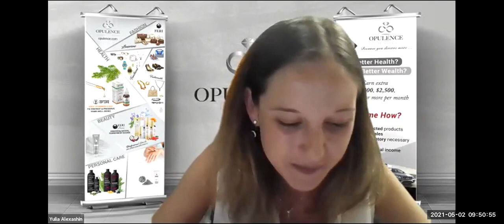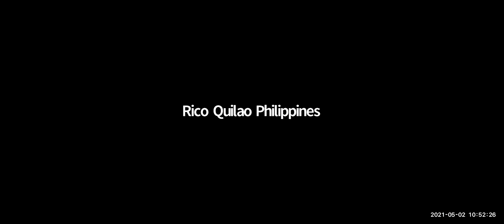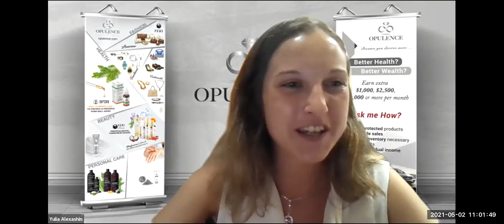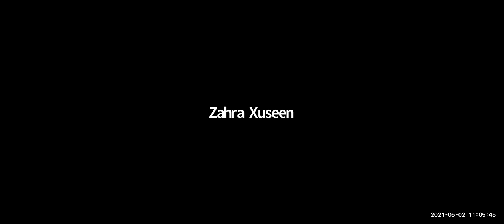Leadership Cocktail Ep5 Ronen Triffon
Ronen Triffon of Israel has over 30 years of experience in the MLM industry, 7 years of which is with Opulence Global. Ronen has been the pioneer in several markets in the company including Australia, New Zealand, Israel and Thailand, where he currently resides. Ronen’s philosophy and strong belief in the MLM industry are the driving force behind his team’s duplication and retention.